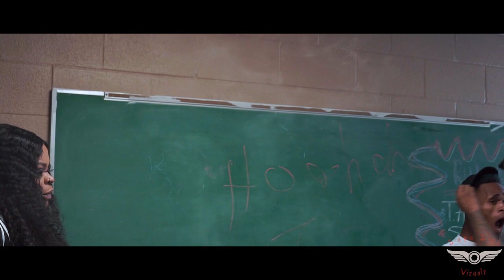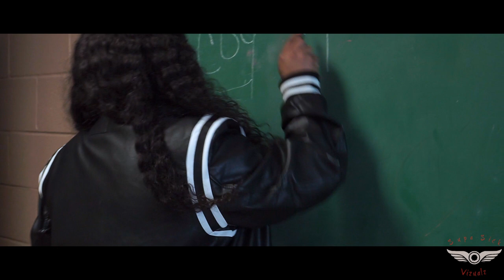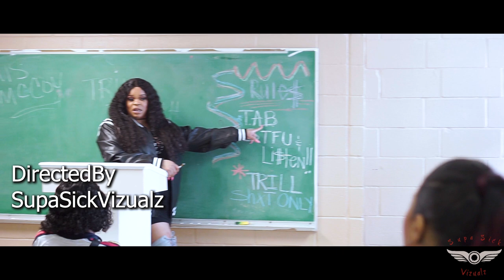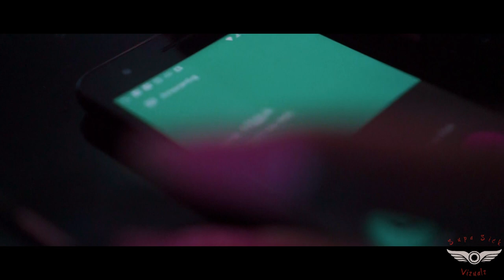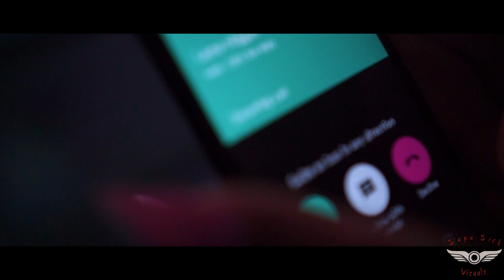Lady Kym "T.A.B." Text A Bitch - Official Music Video [DirectedBy: @supasickvizualz ]